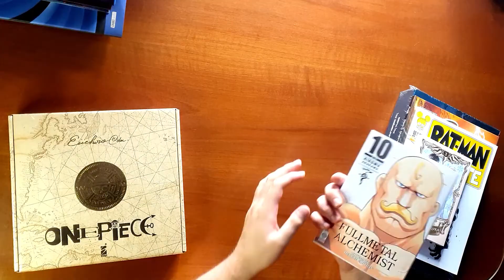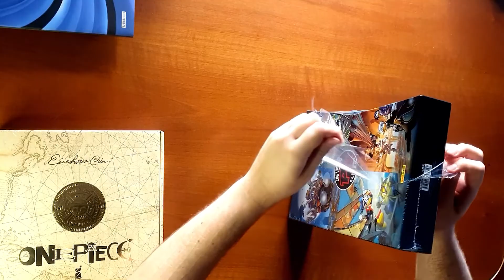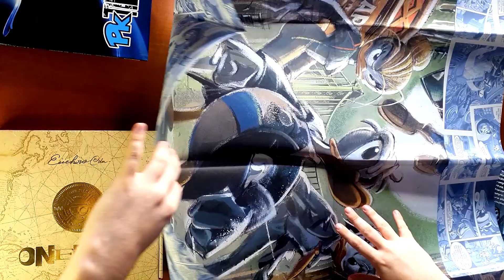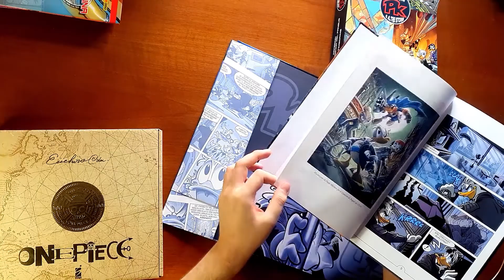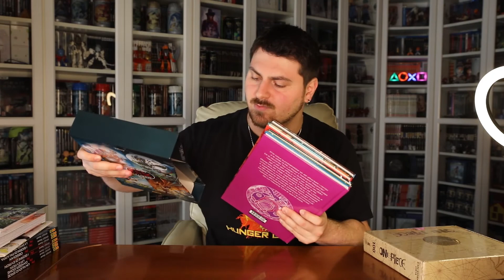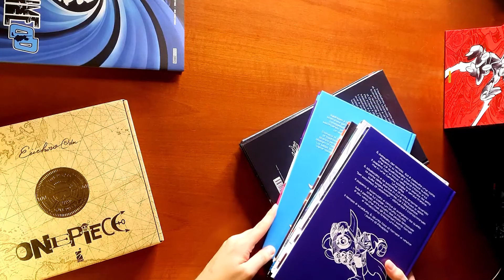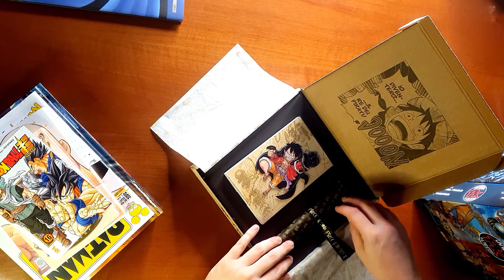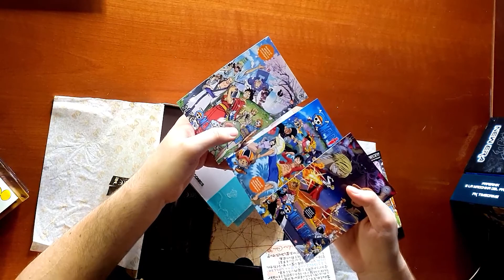ONE PIECE 100 CELEBRATION ED. + UNIVERSO PK Cofanetto - Ultimi acquisti in fumetteria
Come promesso sono tornato in fumetteria per One Piece 100 Celebration Edition, così da potervi regalare questo nuovissimo video selvatico shiny!!! 💖

E c'era tanta roba in fumetteria, tutta uscita negli ultimi 3 giorni, motivo per cui questo video è ancora più ricco di cosebbbelle!!!

0:00 intro
1:30 cose rushate male! XD
2:55 PK Topolino Fuoroserie
3:56 cofanetto Universo PK
5:15 PK Timecrime - Deluxe VS Super Deluxe
8:31 PK Disney Deluxe (ex Topolino Deluxe)
9:56 PK Disney Deluxe - cofanetti a confronto
13:13 One Piece 100 Celebration Edition
15:47 One Piece Road to 100 (98 & 99)